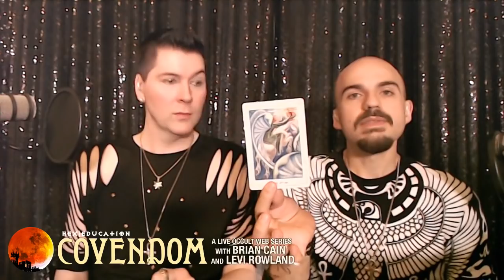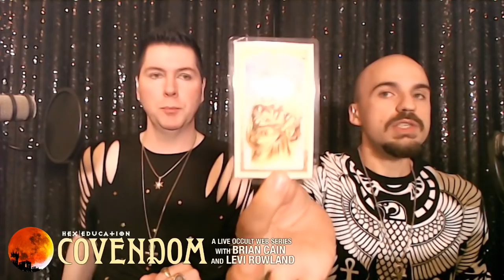Spells and Curses with Brian Cain and Levi Rowland live on Covendom.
Join Brian Cain and Levi Rowland for Covendom: a Live Occult Web Series! This week, we discuss spells and curses in Witchcraft!